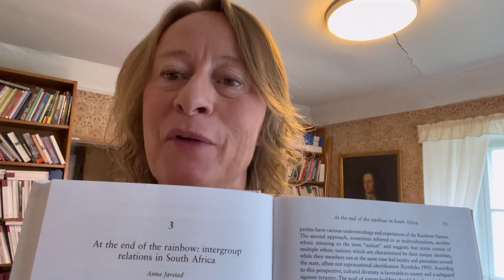At the end of the rainbow in South Africa, chapter by Anna Jarstad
In this video, author Anna Jarstad presents her chapter “At the end of the rainbow: intergroup relations in South Africa.”

How do contemporary political parties envision intergroup relations in South Africa? The visions of political parties are important for peace as these can either mirror or shape peoples’ views and behavior. The transition from apartheid to democracy was eased by the idea of the Rainbow Nation which encapsulates a recognition of diversity and a sense of colorblindness whereby South Africa belongs to “all who live in it”, as the preamble to the constitution states. Using the relational peace framework, this chapter contributes to the literature on nation-building by investigating how contemporary political parties (African National Congress; Democratic Alliance; Economic Freedom Fighters; and Freedom Front Plus) discuss intergroup relations of peace and violent conflict and how they describe a vision of future intergroup relations. Parties based on civic nationalism champion a common identity and aim for a society where ethnicity and race are politically irrelevant. By contrast, both multiculturalism and ethno-nationalism recognize ethnicity as important for intergroup relations. The relational peace framework helped identify which dyads were seen as important in the political party manifestos - who is seen as a legitimate counterpart and who is excluded from discussions related to nation-building and intergroup peace. The assessment of the manifestos using the framework’s elements proved fruitful in capturing the type of nation-building. The analysis of 2019 election manifestos shows a variety of competing visions. These disagreements on who belongs to the South African nation pose a challenge to the legitimacy of the state and peace.